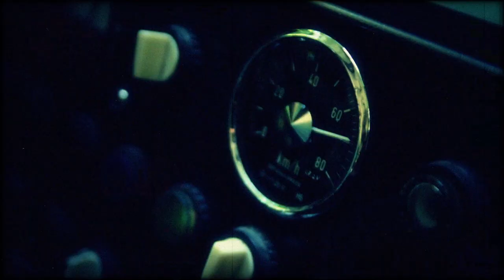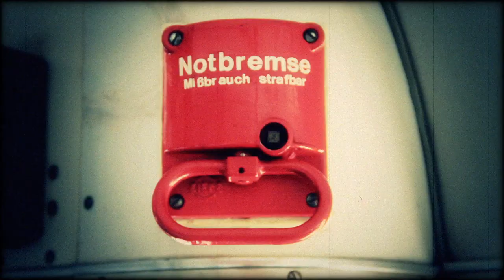Urban Defense 3.0 Frankfurt -TEASER- 18.08.2012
Kleiner Teaser für die Öffentlichkeit um einen Einblick des "Urban Defense" Seminar Wochenende zu bekommen.

Bei den Filmszenen handelt es sich um ein Selbstverteidigungsseminar, bei
dem die erlernten JuJutsu-Techniken ausserhalb der vertrauten
Trainingsumgebung geprobt wurden.
Übungsszenarien im realistischen Kontext überprüfen die erlernten Techniken
auf Tauglichkeit.

Organisiert und Ausgeführt vom Frankfurter Verein "Budocan".

1. Station, Straßenbahn
2. Station, Ladengeschäft
3. Station, Garten

Budocan Frankfurt
Homburger Landstrasse 204
60435 Frankfurt am Main

Ju Jutsu
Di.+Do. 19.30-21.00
Grappling
Mo. 20-21.30
Bjj
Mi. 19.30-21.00